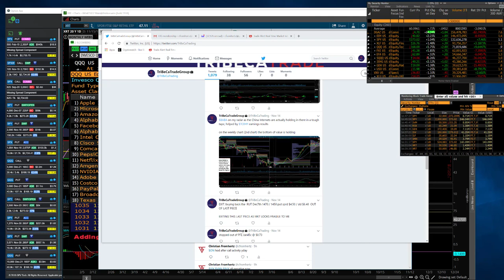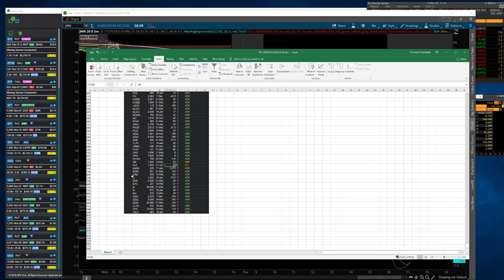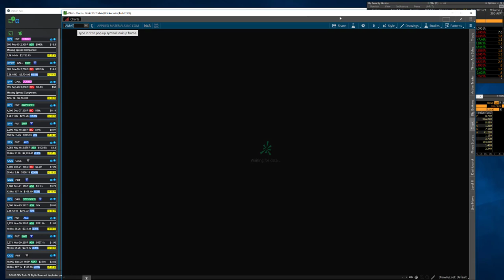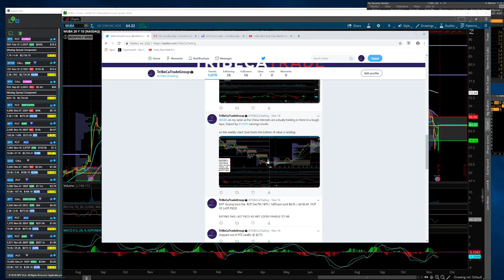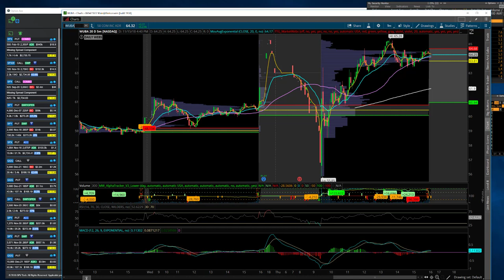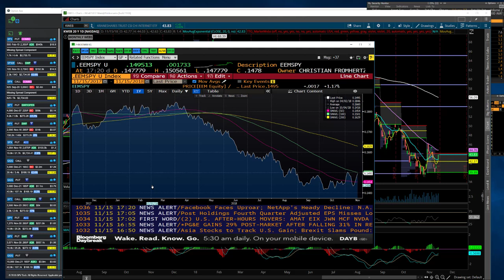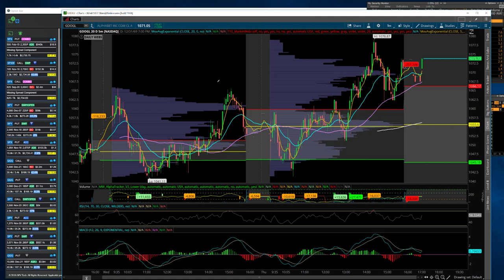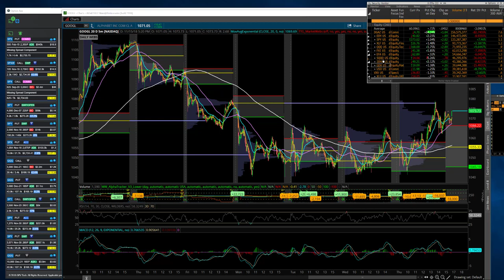TTG Market Recap 11-15-18